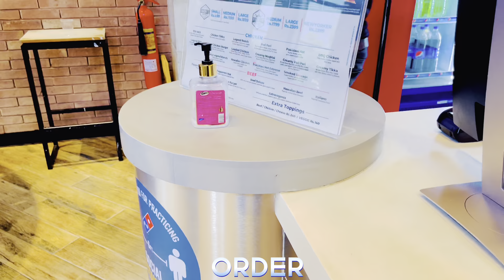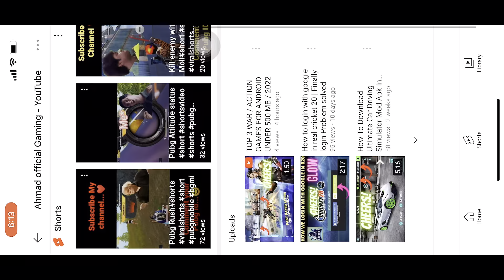Pakistani Domino's Pizza | Worst Taste? 😱🙄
Entertainer/tiktoker and Liker
also, follow other Social apps